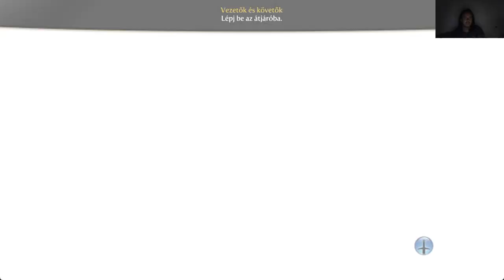AZ ELSŐ ÍGÉRETEK Fable 3 Kihívás mód/Nem dőlök ki végigjátszás #5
Két ígéret aláírva, és folytatódhatnak a mellékküldetések.